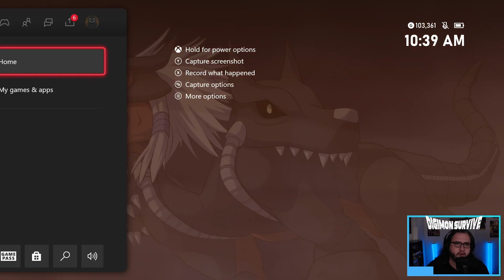Evolutions in Digimon Survive [44]